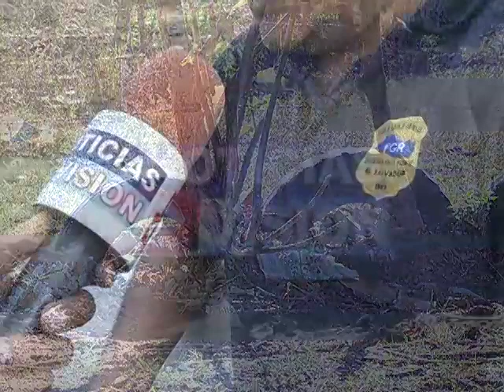Cementerio Clandestino, Apopa.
Autoridades recuperaron otro cadáver de un cementerio clandestino ubicado en el Cantón Joya Grande de Apopa. Ya son 5 los cuerpos localizados en el lugar y no se descartan más víctimas.